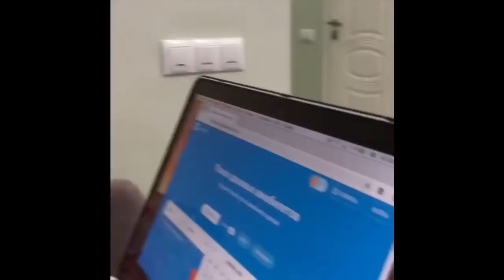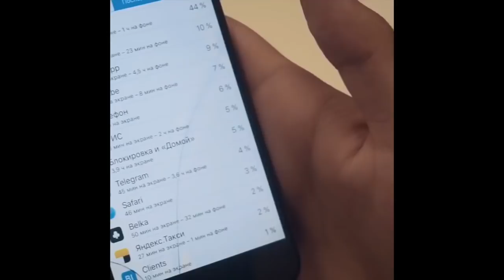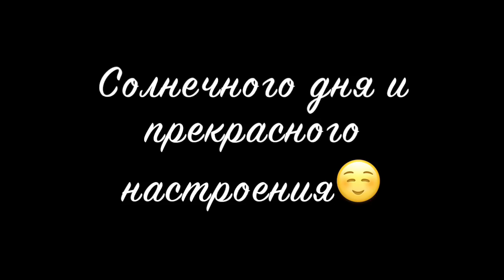Темирхан [territima] - Подборка вайнов #5